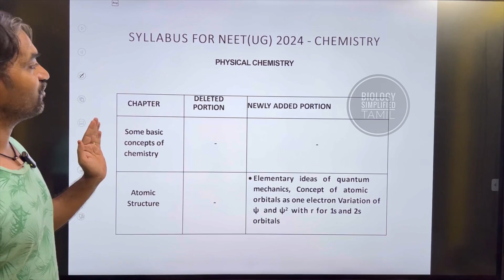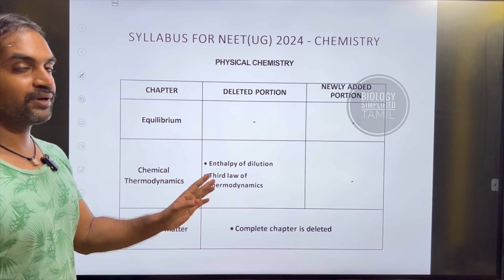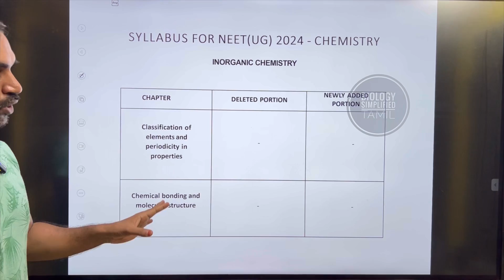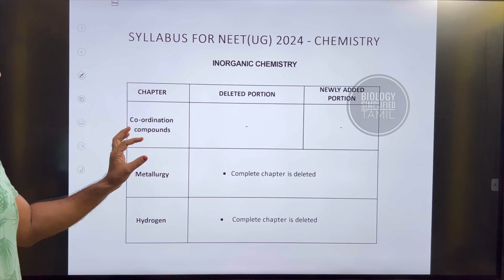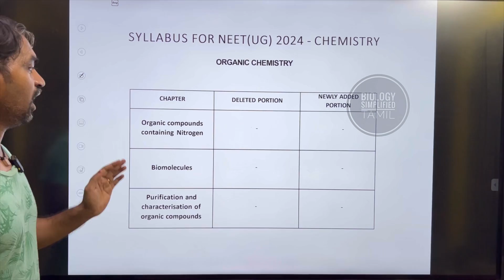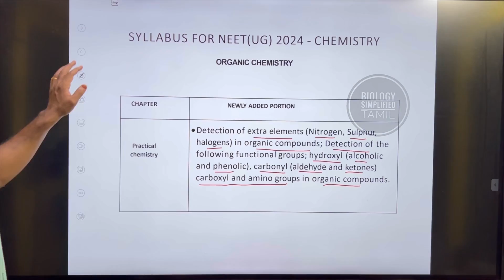Chemistry Deleted Portions | NEET 2024 Reduced syllabus